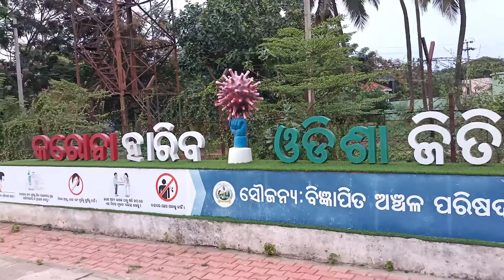I ❤️ CHATRARPUR # i love chatrapur # Latest...